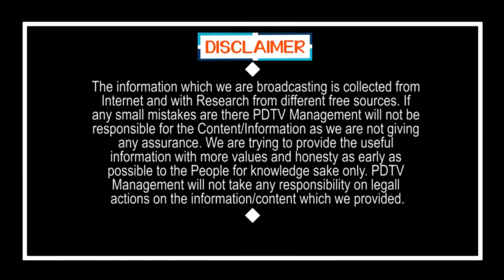Tirupati By Elections| Young Man Sensational Comment On CM Jagan Ruling | Public Talk | PDTV News